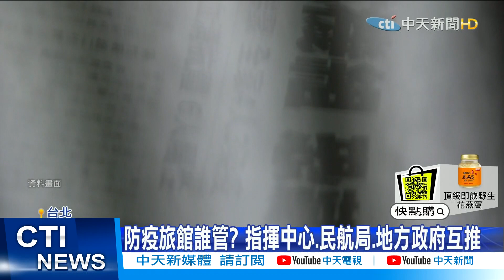【每日必看】防疫旅館犯大錯引爆疫情 指揮中心甩鍋地方?@中天新聞CtiNews 20210503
諾富特風暴持續擴大，現在更傳出指揮中心慢半拍，因為早在4/23就已經有出現感染源在諾富特的聲浪，但指揮中心卻遲了5天才有動作，被質疑防疫大漏洞！對此前衛生署長楊志良也痛批指揮中心政策錯誤，再加上防疫旅館到底該誰管？指揮中心跟地方政府以及民航局互相甩鍋，但同時也讓全台灣人民，身陷危機當中。

歌名: Sunspots
作者: Jeremy Blake
類型: Dance & Electronic
氣氛: Happy Music